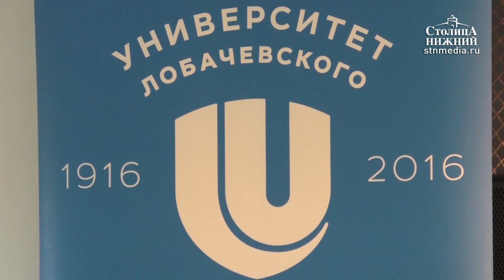В муниципалитете есть возможности для поддержки студенческих проектов, — Елизавета Солонченко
Глава Нижнего Новгорода Елизавета Солонченко открыла фестиваль предпринимательских проектов в ННГУ имени Н.И. Лобачевского. В течение всей недели (с 4 по 10 сентября 2017 года) студенты представят свои наработки или готовые проекты, которые в будущем можно воплотить в жизнь. Это могут быть не только идеи для бизнеса, но и городские акции, конкурсы, праздники, либо предложения для развития городской инфраструктуры. Отбирать наиболее важные проекты будут одновременно на трех площадках вуза. В фестивале участвуют около 2000 студентов. Глава города тоже является выпускницей ННГУ, училась на факультете ВМК. Елизавета Солонченко уверена, что инициативы молодежи крайне важны, ведь именно сегодняшние студенты через несколько лет будут определять уровень и комфорт жизни в городе, однако создавать для этого условия необходимо уже сейчас. Городская Дума совместно с администрацией разрабатывает положения о муниципально-частном партнерстве и концессионном соглашении. Они помогут бизнесу получать определенные льготы и быстрее запускать новые проекты. Подробности — в репортаже «Столицы Нижний».